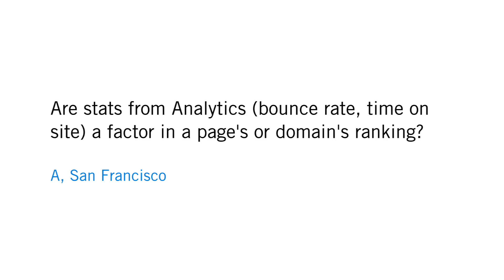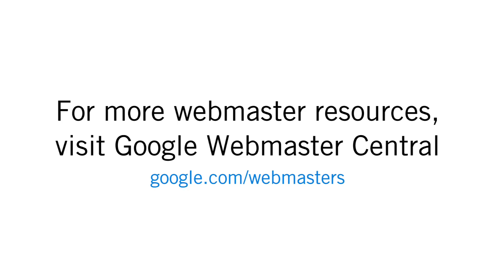Is Google Analytics data a factor in a page's ranking?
A, from San Francisco asks: "Are stats from Analytics (bounce rate, time on site) a factor in a page's or domain's ranking?"